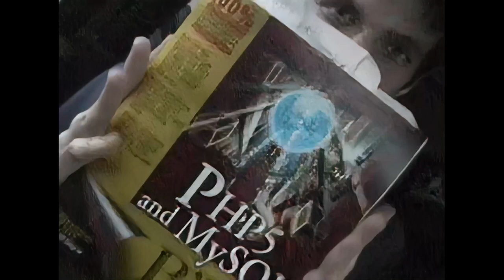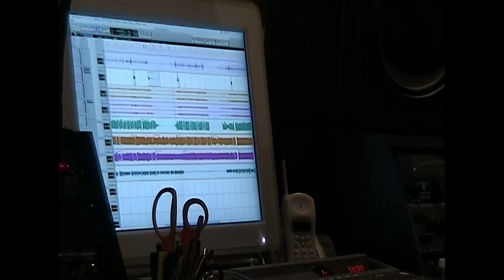Chagrin - Recording with Matt Goldman